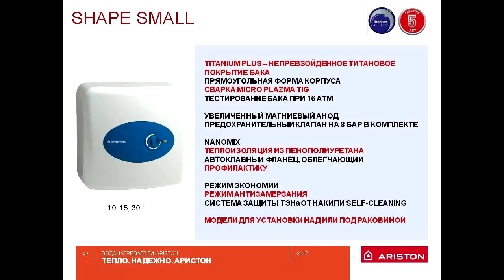Водонагреватель Ariston Shape 10 ST R под раковиной